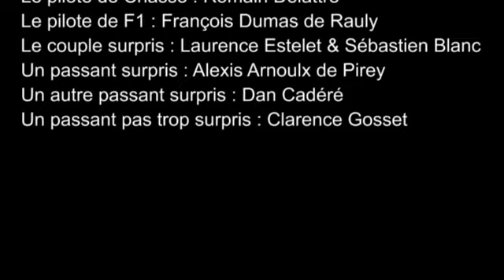Entre deux Lignes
Une fille très malchanceuse en amour voit tous ses prétendants mourir sous ses yeux de facon spectaculaire après de courtes romances...
Film réalisé dans le cadre du festival "Faire un Film en 48 heures"
Genre tiré au sort : Romance
Personnage imposé : Thierry Bautheac, pilote de ligne
Ligne de dialogue imposé : "c'est la crise"
Objet imposé : un bonnet de bain